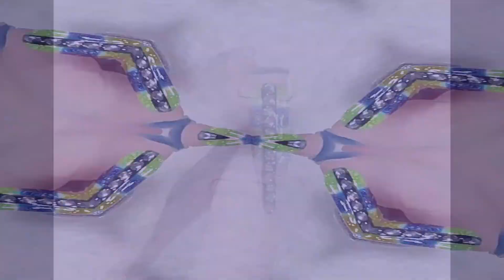Graceful Nails Design that Makes You Stylish || Fabulous Nails Designs 2021